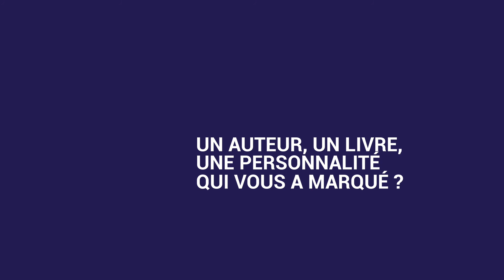Philippe Zaouati : Un moment charnière pour la finance durable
Des Nouvelles de Demain, saison 2